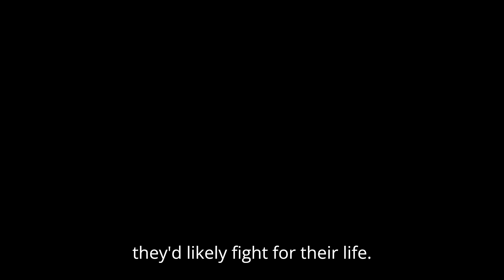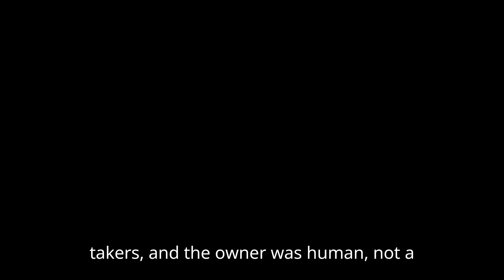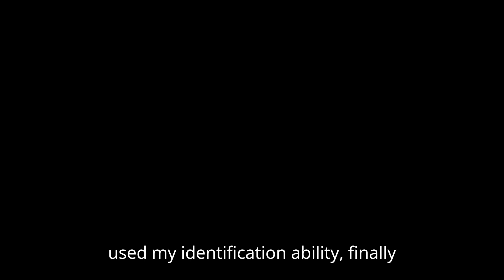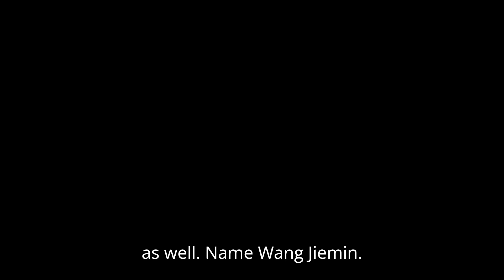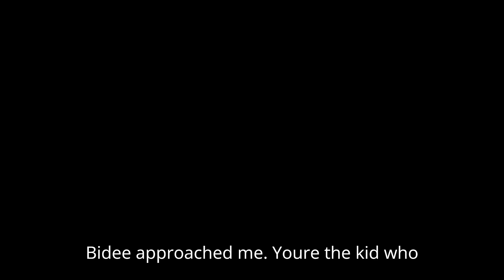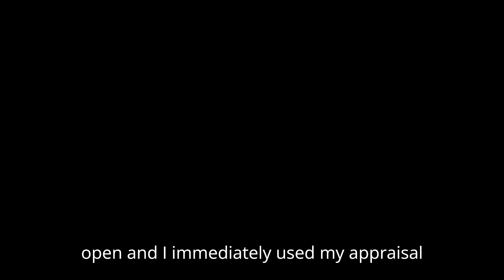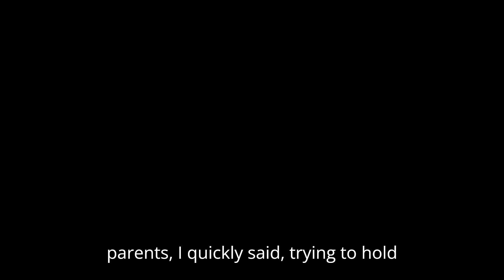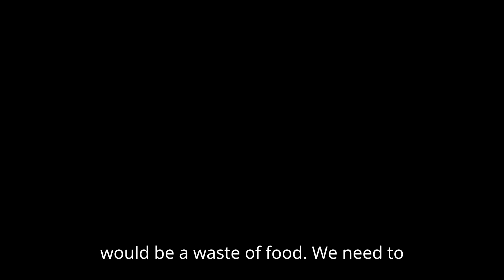The Man Who Became His Own Summoned Beast || I contracted myself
**COPYRIGHT / LICENSING**
I do not own the anime, music, artwork, or lyrics used in this video. This video is not intended to infringe on any copyrights. Please support the creators of this amazing anime series by watching it through legal platforms.

**Description:**
In a world where Awakened individuals coexist with mutated beasts, Zhang Ping, initially dismissed due to his seemingly useless ability, takes a daring step by swallowing a Contract Gem—a move feared by many. By contracting himself and becoming his own summoned beast, Zhang Ping's journey begins in a world of ever-changing superpowers, endless mutated beasts, and perilous parallel worlds, where anything is possible.